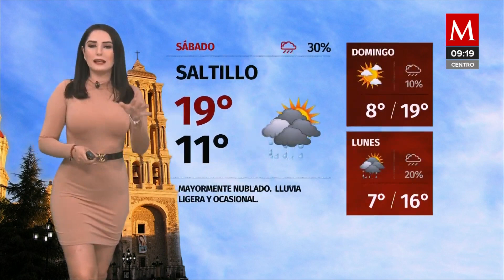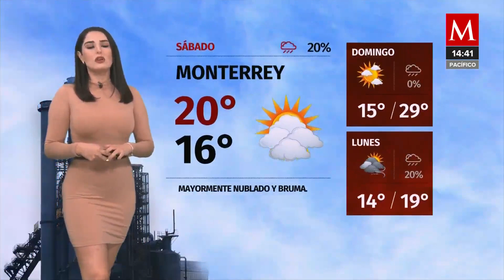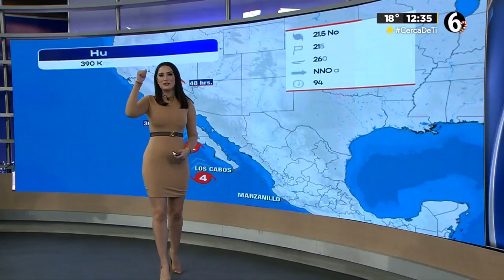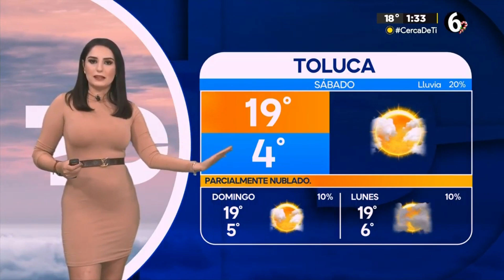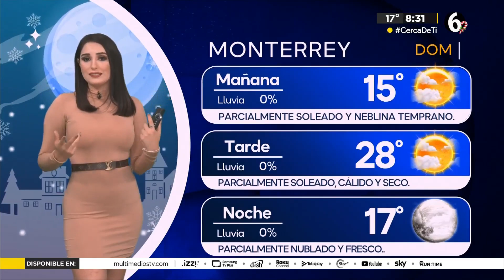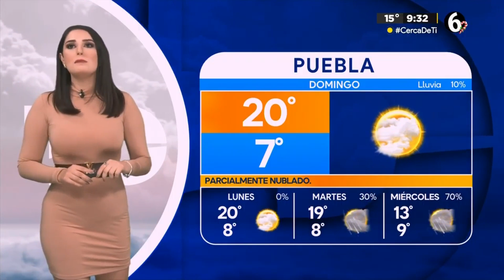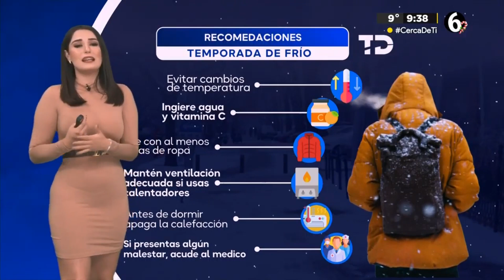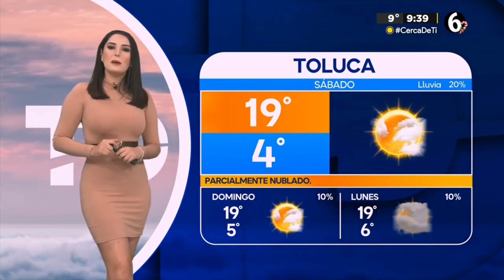Monserrat Contreras 23 12 2023